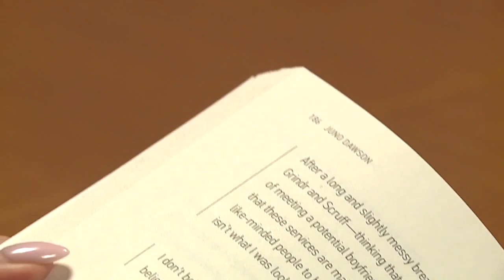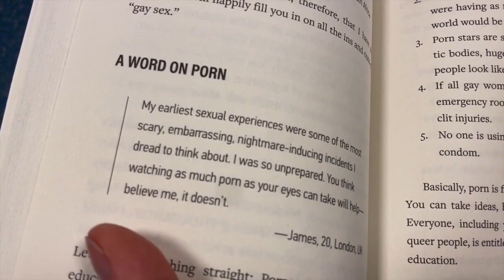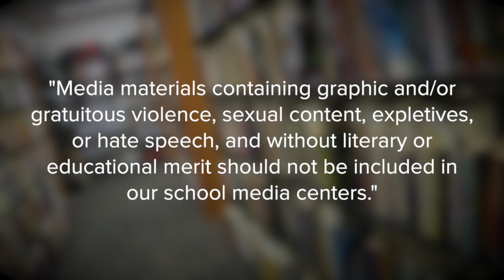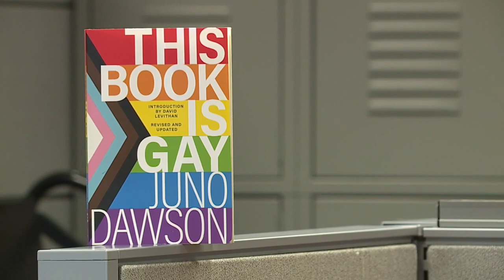Inside the Dearborn schools book battle as debates flare up throughout the country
Inside the Dearborn schools book battle as debates flare up all over the country